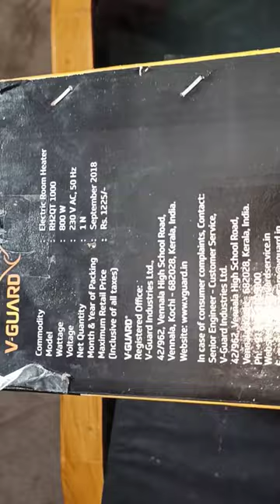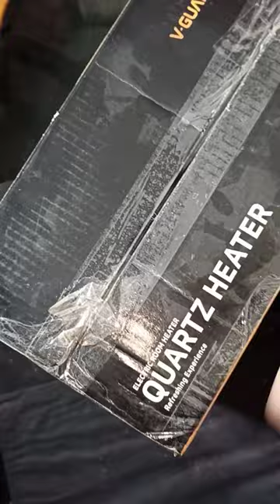Best Immersion Rod room Heater with Auto cut and electic Proof || Hindi || 2022|| TECH WHISTLE